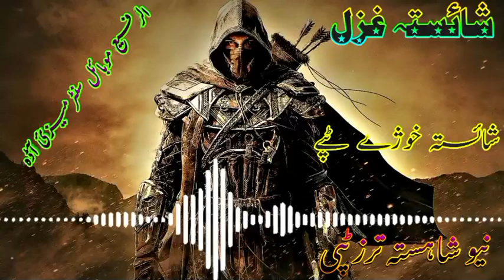Ahmad Shadai Pashto 2022 New Songs 2022 سینگر احمد شیدای پشتو سندری